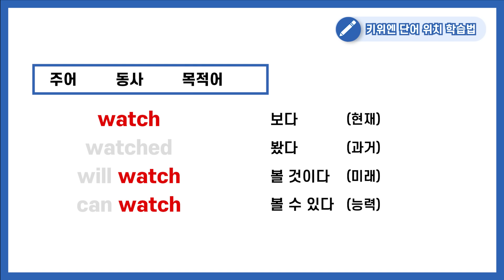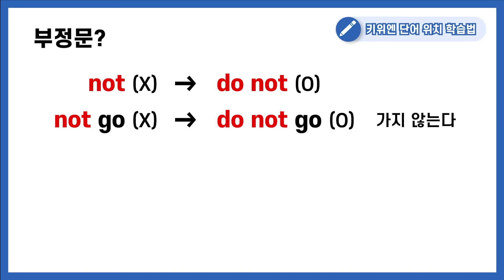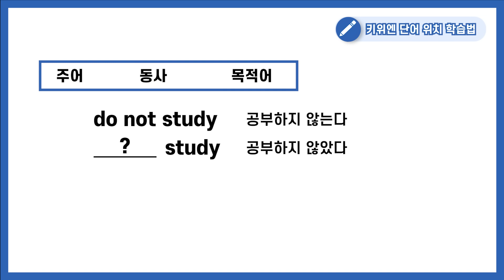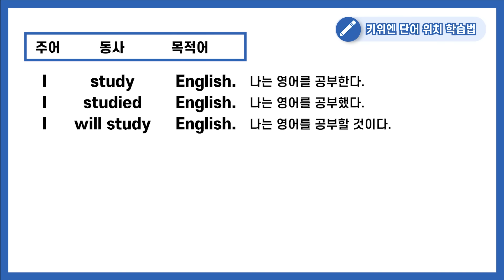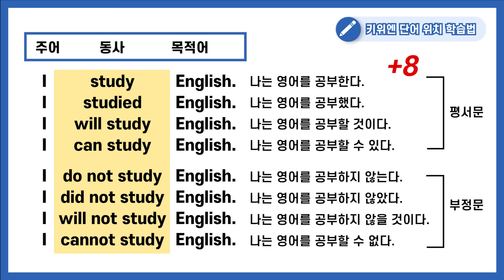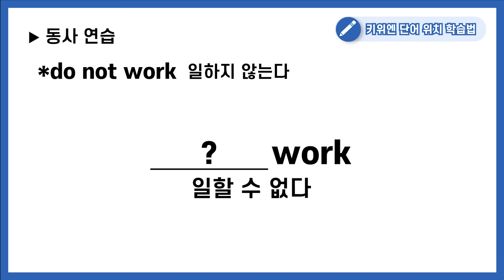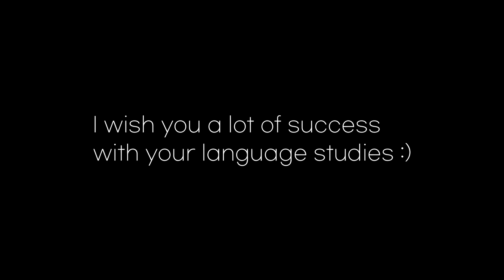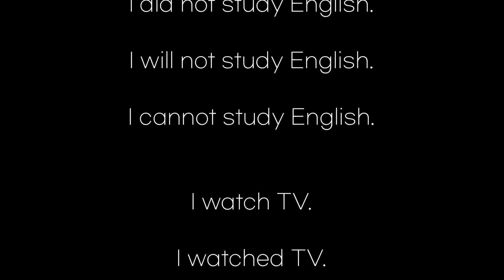기초라면 영어는 이렇게 준비하세요! 영어회화가 가능해집니다.🌟 | 영어회화 | 영어시제 | 새해영어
기초뿐만이 아니라 모든 문장에 적용되는 중요한 방법이니 꼭 여러분의 것으로 만드세요!
체계적인 언어나눔을 실천하는 영어엔 키위엔!🙌🏻

🏆 영어 입문 베스트셀러 1위!🏆
 『키위엔 영어회화 하루 5분의 기적』 과 함께
여러분의 학습효율을 200% 높여줄 교재 활용법과
영어 공부하는 데에 꼭 필요한 공부법 3가지를 공개합니다 :)

 『키위엔 영어회화 하루 5분의 기적』
⬇️ 온라인 구매 링크 (✈️해외배송 가능) ⬇️

📍온라인 구매가 어려우신 분들은 전국 ‘교보문고’ 오프라인 서점에서 구매하실 수 있습니다.
📍ebook(전자책)도 함께 출시되었습니다.